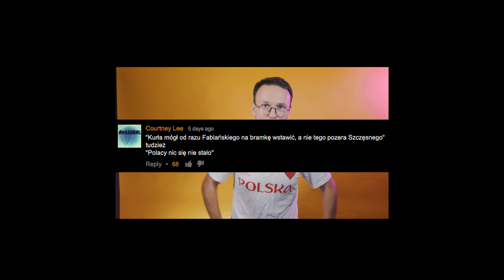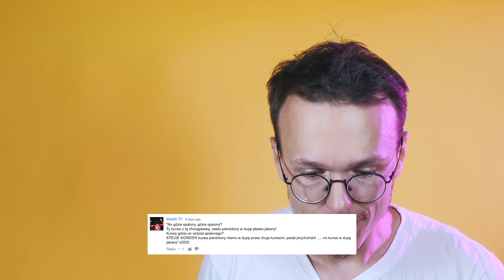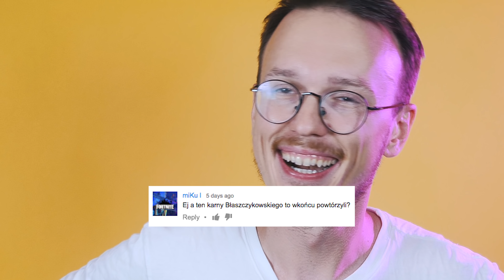Co mówi NAJGORSZY KIBIC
ⓘ Mądrość Tłumów! Co mówi zły kibic?